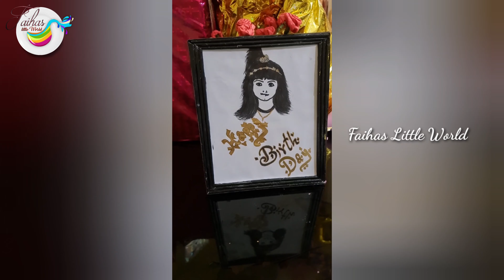ഫൈഹ മോളുടെ Birthday Celebration Video || Faihas Little World